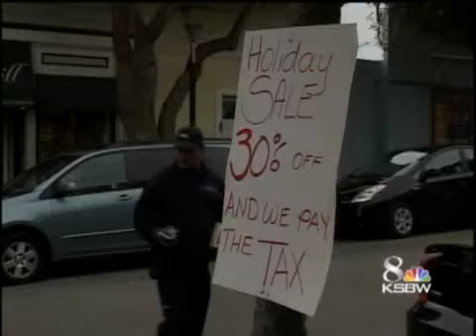Small Stores Offer Big Discounts For Shoppers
Some small shops along the Peninsula cut prices Wednesday to entice shoppers.